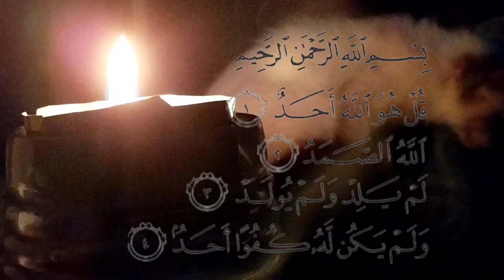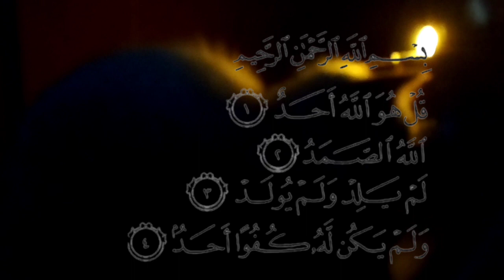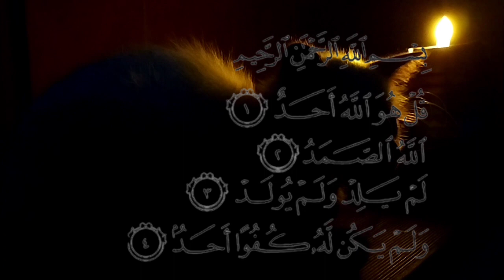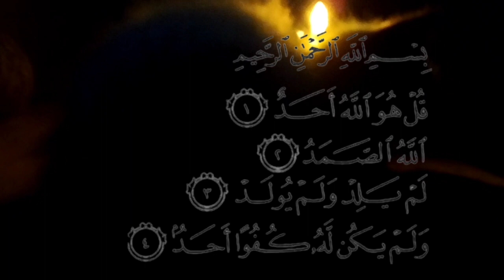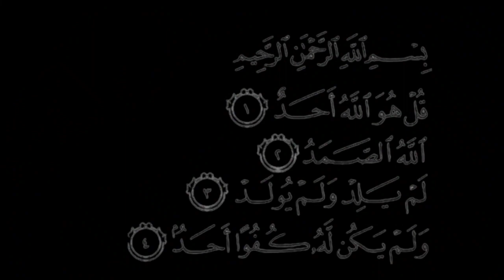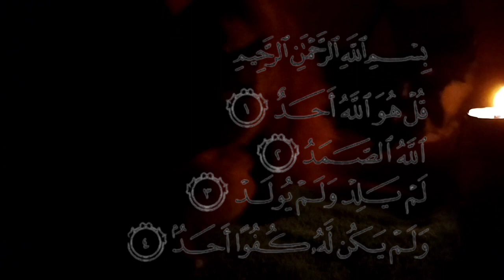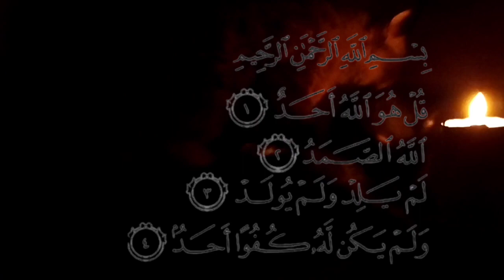Surat Al Ikhlas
Dear all & at Lovers.

Watch My Funny Cat Videos 2022

 * Fun and cute pet cats.
* Relaxation music.
*Knowledge* Other things about religion that regulate pet cats.

This video will help you relax after watching the best moments with your beloved cat.
I'm sure you will be entertained, relaxed by music and gain new knowledge about cats and things governed by religious teachings.

Cute cat lovers, but appreciate cat character more.
funny cat
smart cat
most cats
# Cat Lovers,
# Pecinta Kucing Lucu,
# amoureux des chats
گربه دوست
ngươi ươi yêu meo
amante de los gatos
cat amans#محبي القطط
# smart cat,
gato inteligente,
chat intelligent,
kluge Katze,
賢い猫,똑똑한 고양이,
slimme kat,
con mèo thật thông minh,
# گربه باهوش, قطة ذكية,
dolor cattus,
matalinong pusa,
pametna mačka,
ಸ್ಮಾರ್ಟ್ ಬೆಕ್ಕುਸਮਾਰਟ ਬਿੱਲੀ,
умный кот,
# स्मार्ट बिडाल,
pisîka jîr.